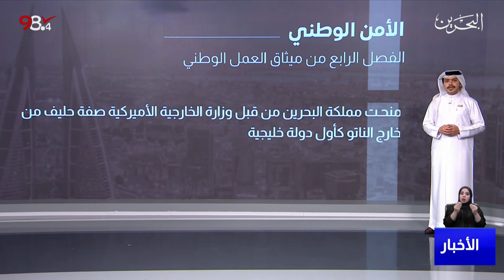مركز الأخبار : الفصل الرابع من ميثاق العمل الوطني أكد على أهمية الأمن الوطني لدعم مسيرة التنمية